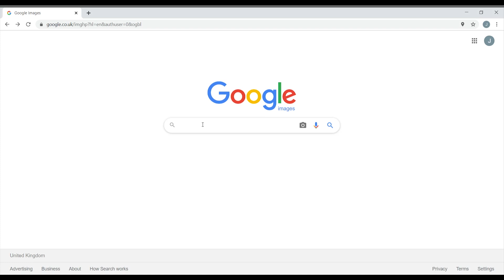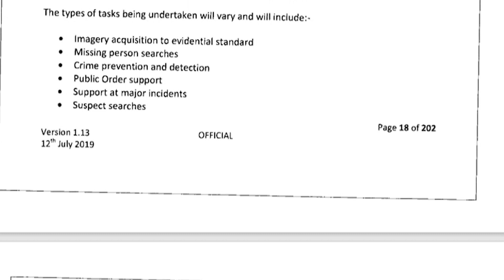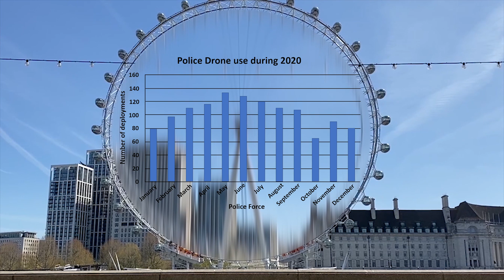'Eye in the Sky'- The use of Police Drones in the UK (7 Minute Version)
'Eye in the Sky: Police Drones' explores how drones are being used more and more by UK police to help with operations. The Covid pandemic has meant more drone use for things like monitoring crowds, demonstrations, and even people walking in the countryside. Could this be set to change the face of UK policing, and if so how could it impact our privacy?

Reporter James Briggs, speaks with a drone expert from 'Drone Wars UK', a lawyer specifying in drone law, and members of the public, to build a clear picture of the latest technology. The documentary also uses exclusive data gathered through Freedom of Information requests to UK police forces, and documentation that looks into the decision making process of using drones.

A James Briggs film. Produced and fronted by James Briggs. With additional drone footage filmed by Joe Wilmot.